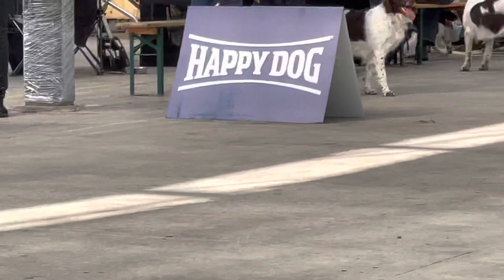KC Rijnland Schotse terriër VI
Scottish terrier